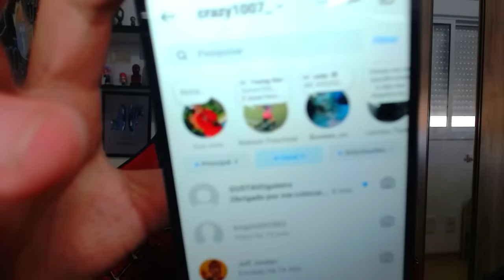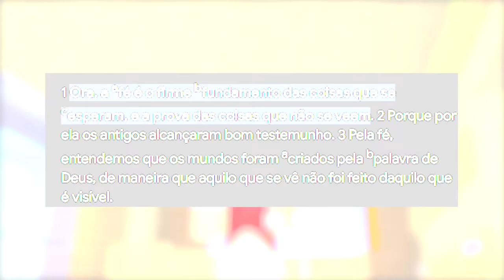CRIEI UM BLOODTRIX PROIBIDO NO BEN 10 MINECRAFT!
No vídeo de hoje eu vou mostrar como criei um Bloodtrix Proibido no Ben 10 Minecraft e irei testar toda a sua força!